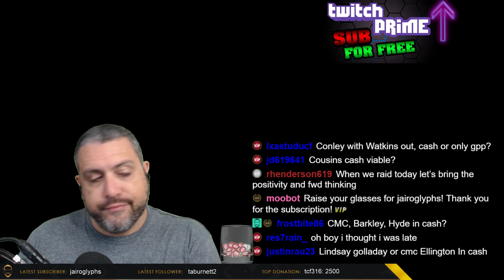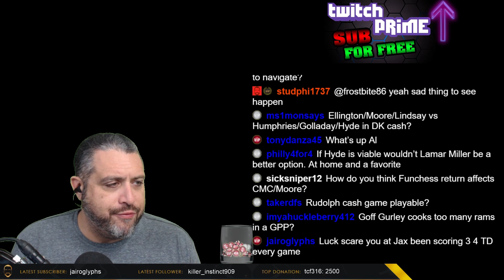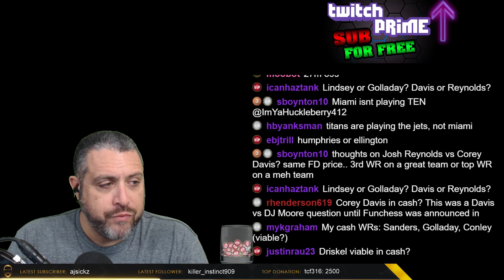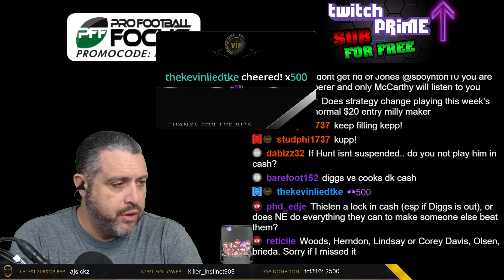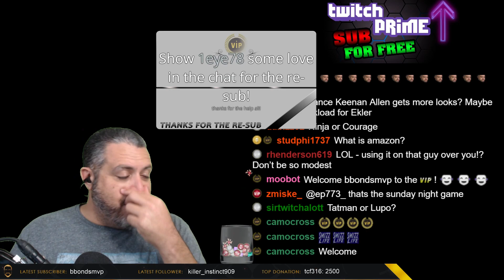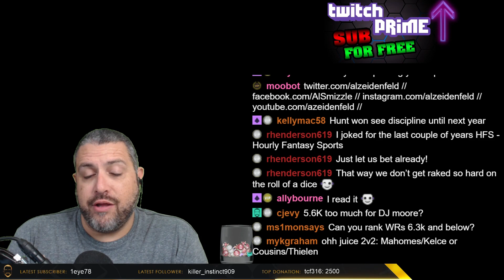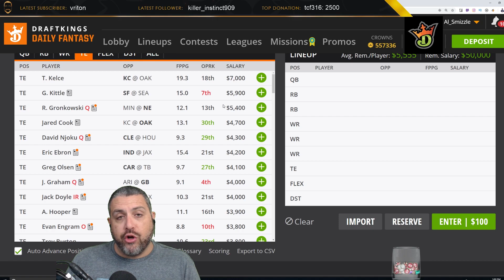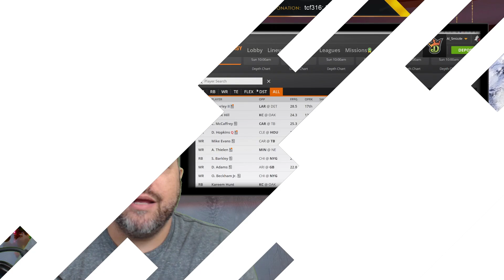DRAFTKINGS NFL WEEK 13 LINEUP TIPS Q&A: DFS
I answer your DraftKings NFL Week 13 lineup questions live on stream for one hour about the best DFS plays, tips, stacks and strategies. Recorded live on stream.